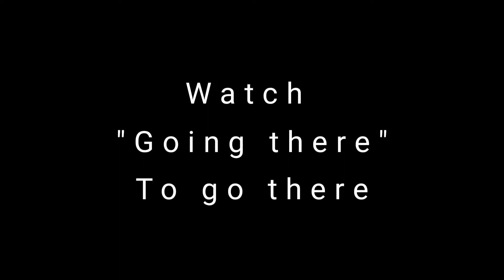Loading up the coal - Train and rail yard simulator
This is the beginning of a idea I had in my head, if you don't have a device to play TARYS or don't want to, you can watch this video.
(this was made the week the update came out)